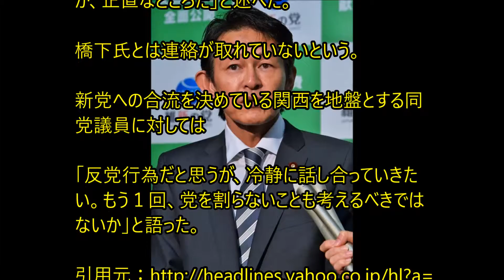維新・松野氏、民主との合流協議加速 「強い野党必要」